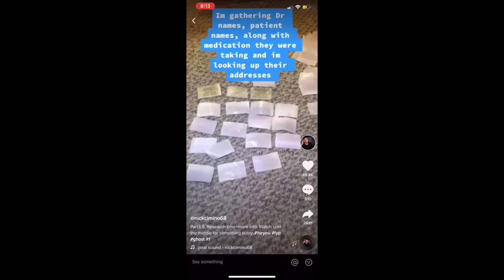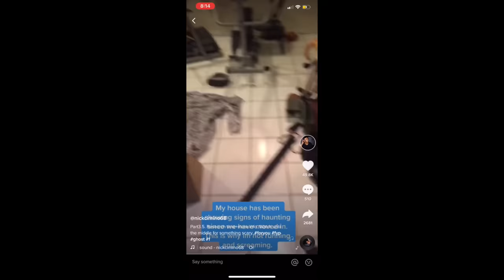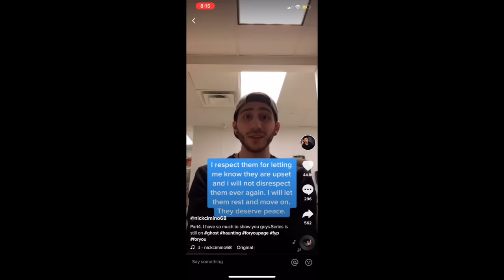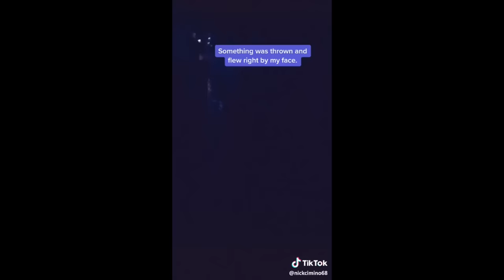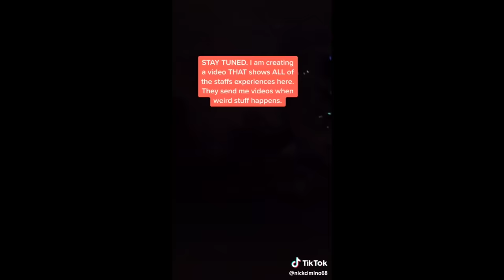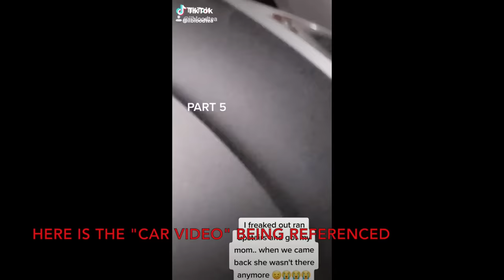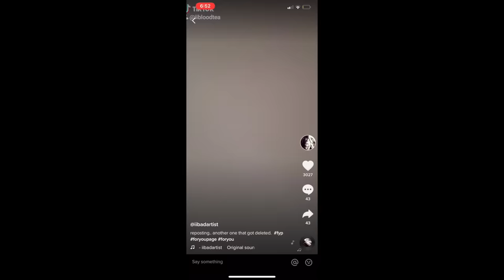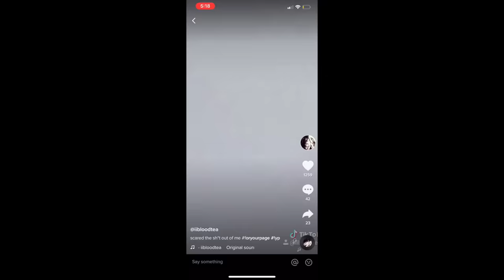The Haunted Side of TikTok | 5 Viral Scary Stories & Paranormal Hauntings Explained (Vol 1)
Hello my loves! Today I'm here exploring the haunted side of TikTok with you all. It's been awhile since we talked about a good old fashioned viral scary story... so here, have FIVE of them! The accounts we are exploring today are nickcimino68, iibloodteaii or now iibadartistii, Allexhuff and more!